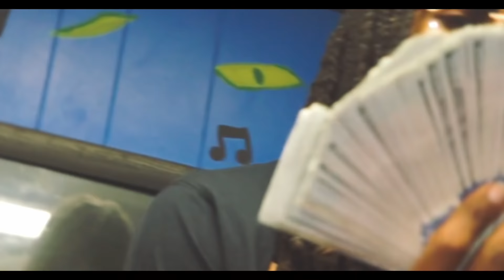Drego - Chauncey Billups (Official Music Video)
Krazy Man Coming Soon!